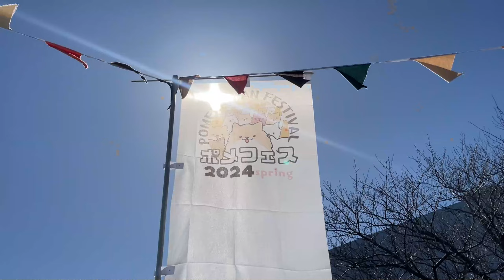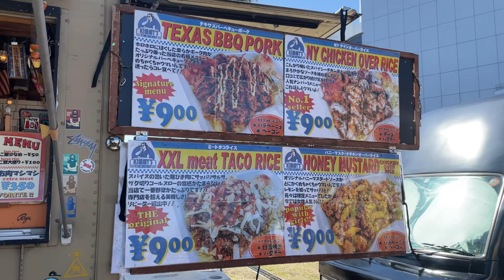ポメラニアンフェス2024に参加してきました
3/3はポメラニアンフェスティバルに参加しました！

今回たくさんの方をお会いして嬉しかったです！

▼Instagram紹介です▼
・琥珀(こはく)くん

・マヨちゃん
チャンネル名➡ポメラニアンのマヨちゃんねる